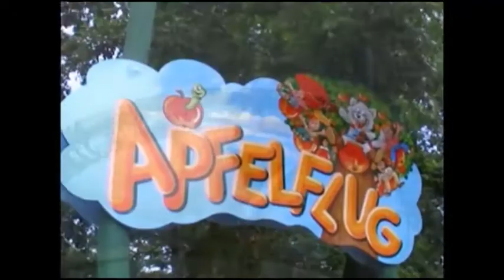2011 Familienausflug der Ff Oberaich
Feuerwehrkameraden unterwegs mit ihren Kindern im Familypark am Neusiedlersee